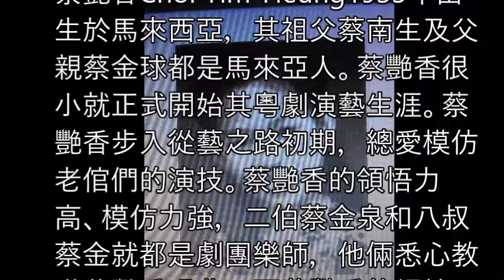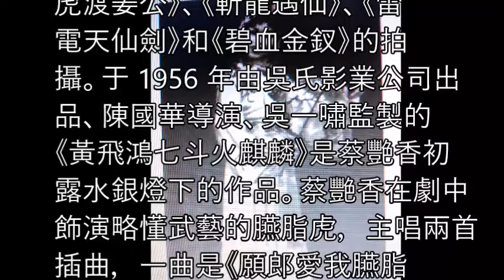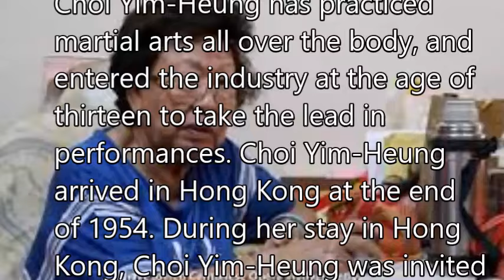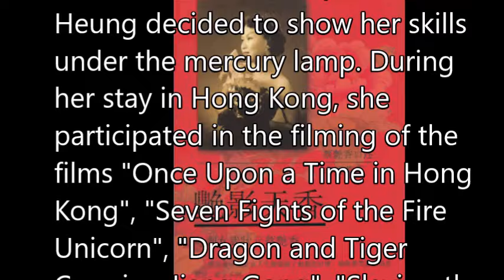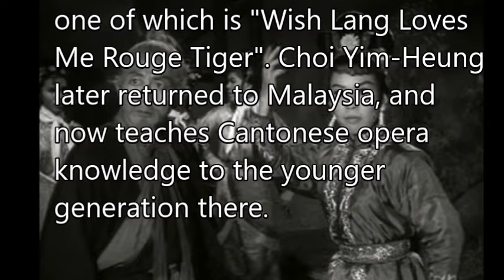蔡艷香Choi Yim Heung